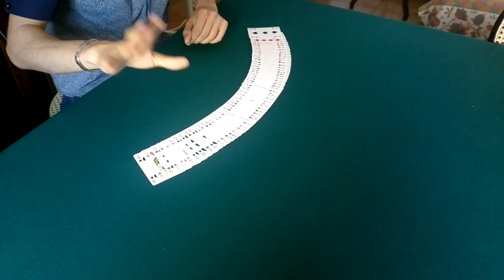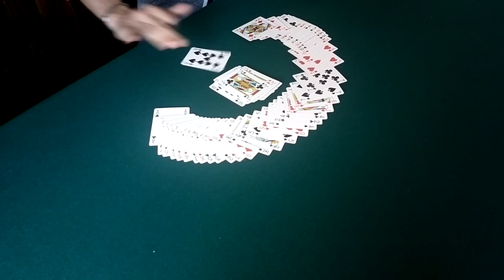ULTIMO PARADISO (STEFANO'S ACAAN 2018)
"ULTIMO PARADISO ACAAN"

brevetto Magicboy.